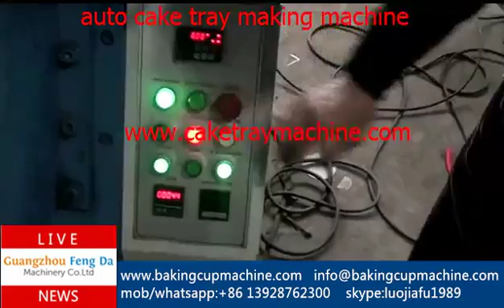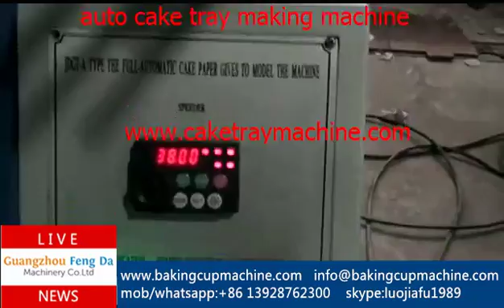Square baking cup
The technology of Square baking cup,cake tray machine,cake tray forming machine,cake tray making machine is adopt from Italy, which is one of our most hot sale products.
It can greatly save your labor cost as it is with the functions of automatic feed paper and collect the end products,
so the Square baking cup,cake tray machine,cake tray forming machine,cake tray making machine is replaced. Our machine can be used with many different types of mold. (round, square, rectangular, triangle, etc. We also provide Mold Design Service)
Guangzhou Feng Da Machinery Co.,Ltd